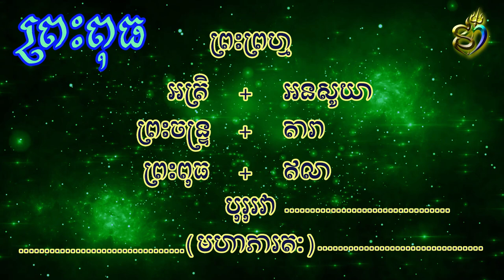ប្រវត្តិព្រះពុធ (ពុធទេព) : Lord Budh (Mercury)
«ព្រះពុធ»ឬ«ពុធទេព»(बुध देव)ឬ«សៅម្យៈ»(सौम्य)ឬ«រៅហិណេយៈ»(रौहिणेय) ទ្រង់គឺជាអាទិទេពនៃពុទ្ធិ, តន្ត្រៈ, មន្ត្រៈ, ភាពឈ្លាសវាងវៃ ការទំនាក់ទំនង និងការសណ្តំចិត្ត។ ព្រះនាមរបស់ទ្រង់ត្រូវបានគេដាក់ឱ្យថ្ងៃទីបួននៅក្នុងសប្តាហ៍គឺ«ថ្ងៃពុធ»ជាភាសាខ្មែរ និង«ពុធវារ»ជាភាសាហិណ្ឌី, ហើយ«ព្រះពុធ» ទ្រង់គឺជាផ្កាយគ្រោះអង្គទីបួនក្នុងចំណោម«ទេពនព្វគ្រោះ» និងបើយោងទៅតាមហោរាស្ត្រហិណ្ឌូ«ព្រះពុធ»ទ្រង់គឺជាអ្នកគ្រប់គ្រង ឬជាអធិបតីនៅ«មិថុនរាសី»និង«កន្យារាសី»ផងដែរ។ គេជឿថា ការគោរពបូជាព្រះពុធ ទ្រង់នឹងប្រទានឱ្យនូវបញ្ញា ស្មារតី ចំណេះដឹង សុភមង្គល វិបុលភាព ភោគទ្រព្យ ចៀសផុតពីការប៉ុនប៉ងអាក្រក់របស់សត្រូវ និងកម្ចាត់បង់នូវជំងឺរោគាទាំងឡាយ។

- ប្រវត្តិព្រះអាទិត្យ

 • ប្រវត្តិព្រះអាទិត...
- ប្រវត្តិព្រះចន្ទ្រ

 • ប្រវត្តិព្រះចន្ទ្...

Credit to:
+ Video background :
- Classic Blue Galaxy ~60:00 Minutes Space Animation~ Longest FREE HD 4K 60fps Motion Background AAvfx // Chanel : AA-VFX

* Pictures from :
- Vighnaharta Ganesh // Chanel : SET India
- Shani | शनि | // Chanel : Colors TV
- om namah shivaya serial // Chanel : Om Namah Shivay
-  Pictures from Google
- and other...

If you would like to remove any movie clips I have used in this video, send an email to